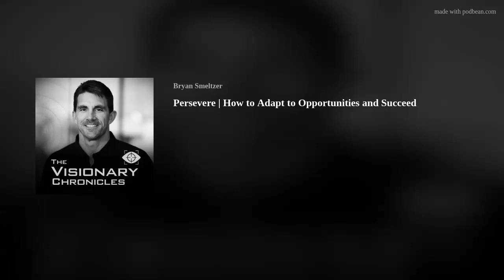Persevere | How to Adapt to Opportunities and Succeed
EPISODE 65
The Visionary Chronicles
CHRONICLE: November 15th , 2021

 "Innovation distinguishes between a leader and a follower..."
   Wisdom from Steve

In our current environment, it may be counterintuitive to suggest finding an opportunity to succeed rather than maintaining the status quo.
I have worked directly with and met many global leaders and visionaries who set the path forward for brands. I found a common trait with each of these leaders: perseverance, the ability to remain steadfast in executing their vision despite the difficulty in achieving its success. Perseverance is a trait that is easier said than done, but those who authentically have it more often than not succeed where others fail.
Over the years, I have found that, in being a part of or working directly with these global ICONIC brands (Oakley, TaylorMade, Adidas, Nike, etc.), each has always found a way to set the path forward regardless of the fog that lies ahead.
It is one thing to define an opportunity; it is another to execute on the path to achieve its success. I have found there to be five distinct areas most of these visionaries and companies have in common when faced with realizing these new opportunities;

1. Stick to your Path/Plan, always take two steps forward, and continue to progress. Remain flexible and divert when necessary, but ensure that the new direction achieves your Vision.
2. Do not listen to naysayers. Visionaries are always ahead of those who are behind in their thinking. Be sensitive to opinions, but understand each must move the company towards realizing the new opportunity. Be a team, but be a leader. The road ahead in a crisis is full of barriers; take them on individually.
3. Be realistic; it will take you longer than you think and cost more money than planned.
4. Be creative, whether it be product, financing, or logistics, and find a way to provide value to those who engage with and buy from your brand.
5. Have thick skin; you will be hit on all sides, be sure to stand tall, remain persistent, engage your team, and communicate continually.

• Defining an opportunity is easy; executing on your Vision is difficult.
• This is a "once in a lifetime" opportunity to establish your company, drive revenue growth, and secure your future.
• Remember, define your Vision, have a Plan, set your path, support your team, communicate relentlessly, persevere through the barriors, and you will succeed.

 Stay True, stay Authentic, be Different, be Great!
 Enjoy the Journey!
 Bryan Smeltzer, President
 LiquidMind Inc.

Bryan Smeltzer is a consumer products business executive and entrepreneur. He has held executive-level roles in business development, Product, and marketing with some of the world's most prestigious brands, including; Oakley, TaylorMade, Adidas, K-Swiss, and Schutt Sports, among other international brands. He also founded a men’s apparel brand, successfully running a profitable business for ten years, eventually selling to a VC firm.

He also hosts a Podcast called The Visionary Chronicles, ranked as the #1 Visionary and Top 50 Marketing Podcasts by Feedspot, and recently finished his first bestselling book, The Visionary Brand, The Success Formula Behind the World’s Most Visionary Brands, and recently received the prestigious Readers Favorite Award for BEST Non-fiction, Marketing Genre book.

He is also a member of the Board of Advisors at UCI’s BCIE along with their New Venture Program, an Innovation Advisor at the UCI’s Applied Innovation program at the Cove, a Mentor/Advisor to UCLA’s Price Center Venture Accelerator Program, and a Mentor/Advisor at the San Diego Sports Innovators Accelerator (SDSI) center.

Bryan oversees LiquidMind Inc., a global brand strategy firm that partners with start-ups and established mid to large-cap consumer brands to empower businesses to think differently, be different, drive a passionate culture, and execute relentlessly.
You can contact or  follow him at;